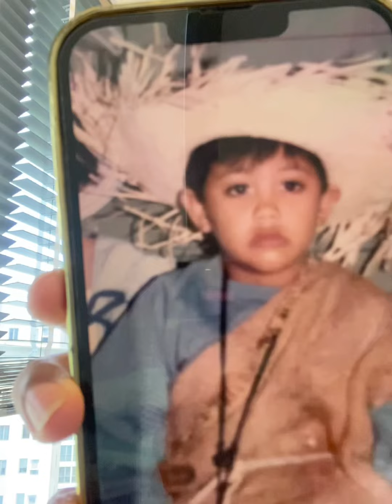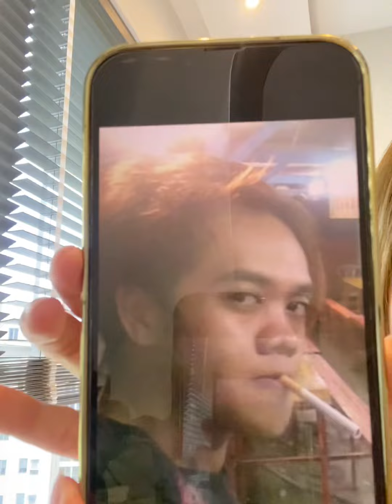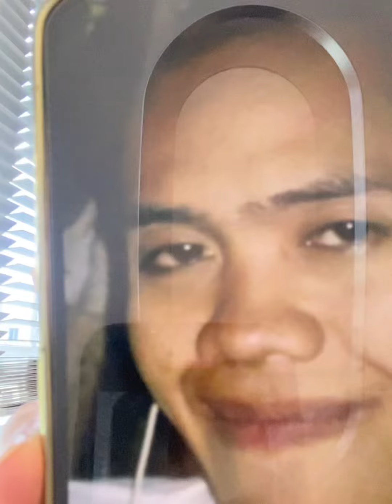Asian pakboi childhood pictures haha